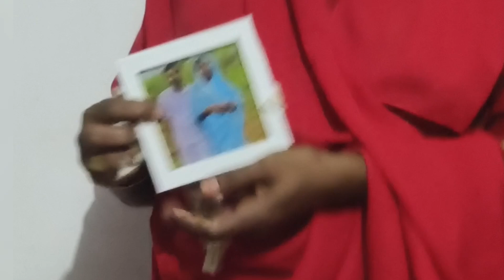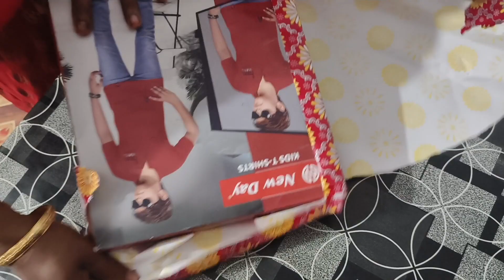Son surprise from poland| പോളണ്ടിൽ നിന്ന് മകൻ കൊടുത്ത സർപ്രൈസ് |Asmastay2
Asmastay2 youtube channel